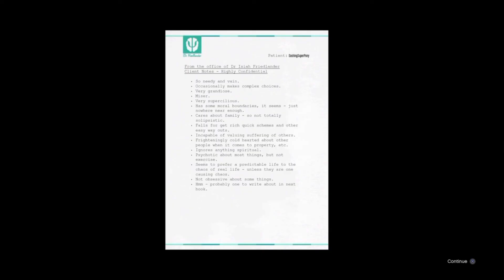(GTAV) It's time to make a choice.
Question of the day:
Which option did you choose?